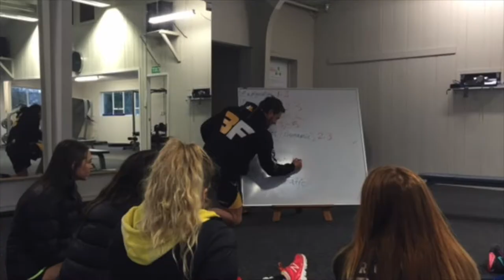BNS Trailer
Some of what our BNS courses offer at NCEA Level 2 and 3 of the NZ curriculum.